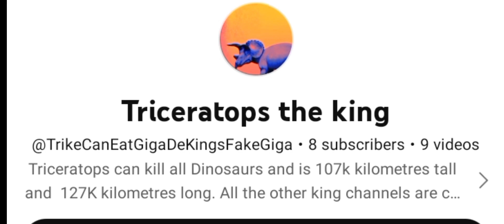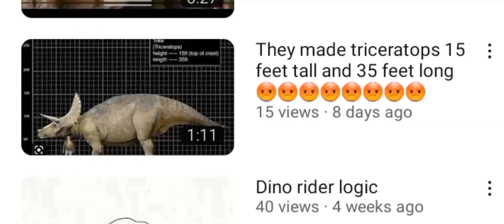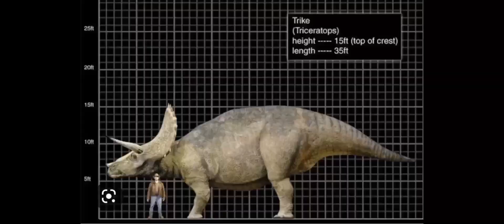triceratops the king debunked! (toxic person who spreads misinformation)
@MV_Rodan_Is_Goated you aren't safe from me